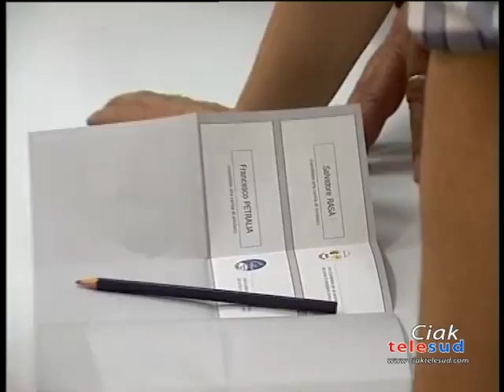S.M. LICODIA: TRE IN LIZZA PER IL DOPO MASTROIANNI?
SI AVVICINANO LE AMMINISTRATRIVE DI PRIMAVERA. A SANTA MARIA DI LICODIA SI DISCUTE SULLE CANDIDATURE. SAREBBERO 3 GLI ASPIRANTI PRIMO CITTADINO